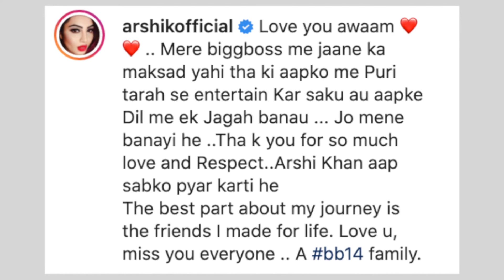Arshi Khan's first Instagram post after an eviction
Catch the latest gossip of the btown with all its glitz and glamour! Hot and happening buzz of the entertainment industry at your finger click!